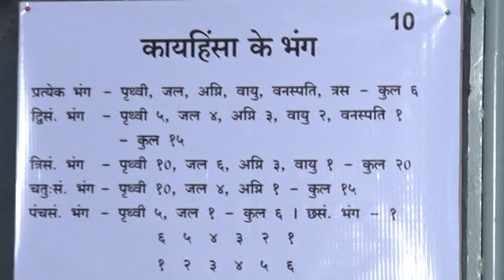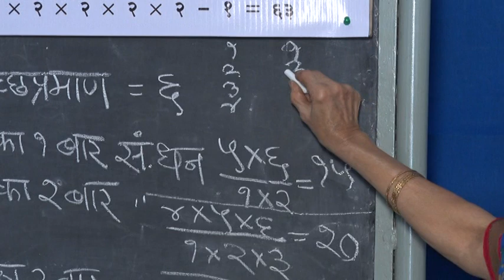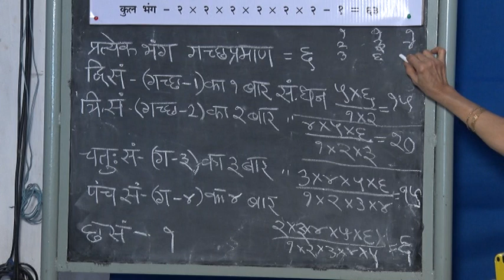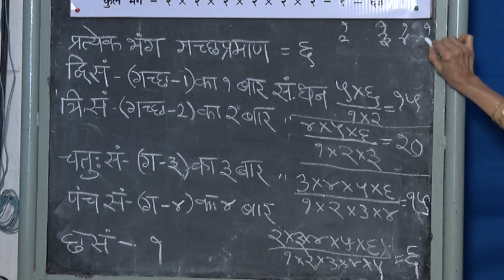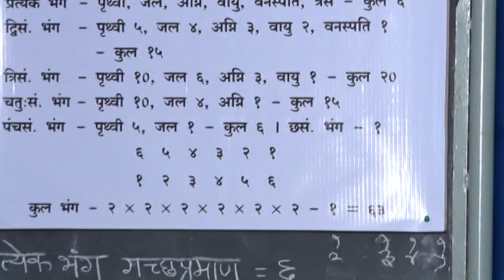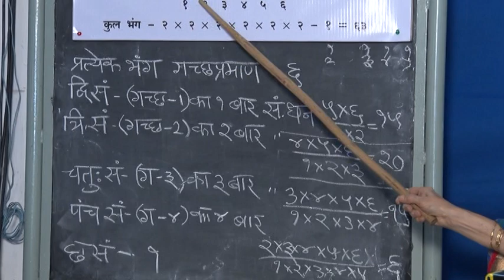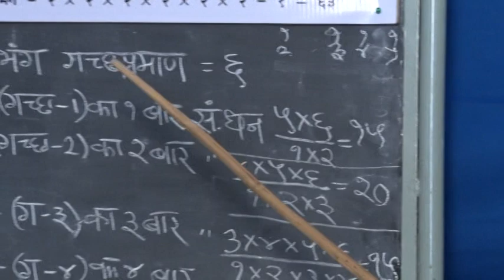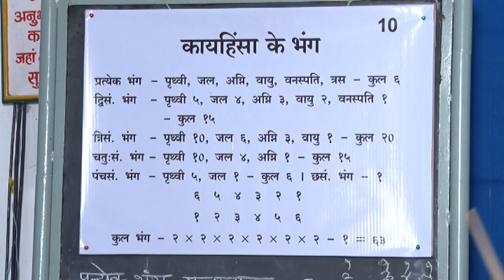21 AASRAV AND PANCH BHAV